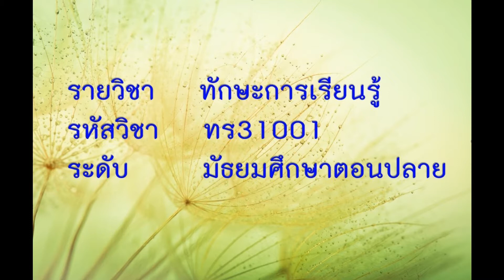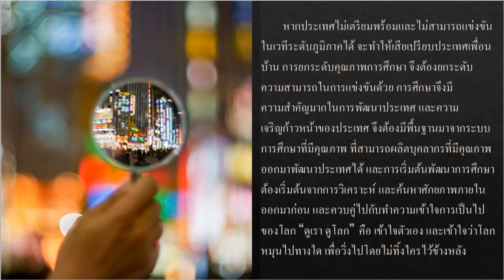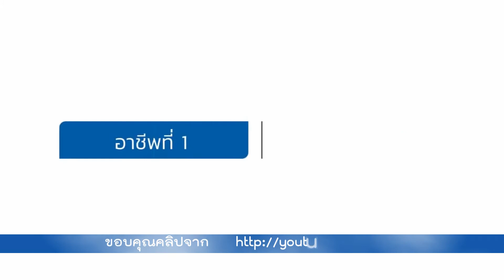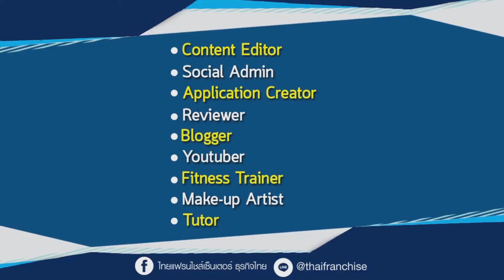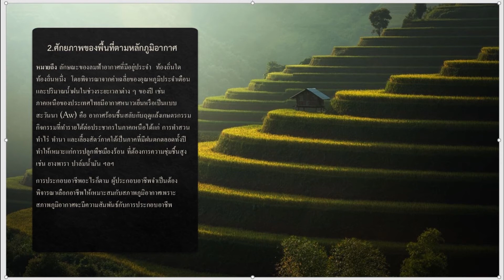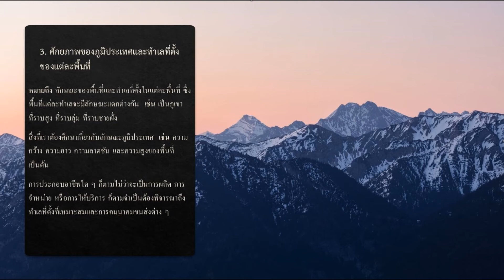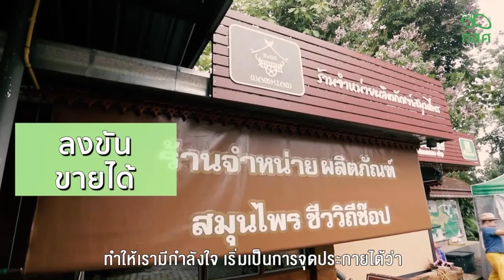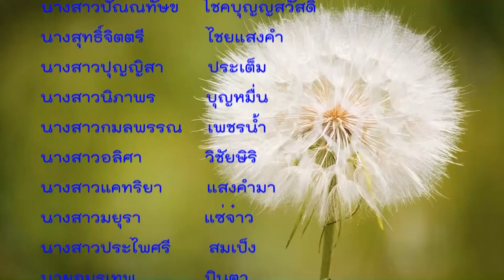ทักษะการเรียนรู้ | มัธยมศึกษาตอนปลาย | (ทร31001) | ตอนที่ 17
ทักษะการเรียนรู้ | มัธยมศึกษาตอนปลาย | (ทร31001) | หลักสูตร กศน. 2551
บทที่ 6 ทักษะการเรียนรู้และศักยภาพหลักของพื้นที่ในการพัฒนาอาชีพ
-  ความหมาย ความสำคัญของศักยภาพหลักของพื้นที่ในการพัฒนาอาชีพ